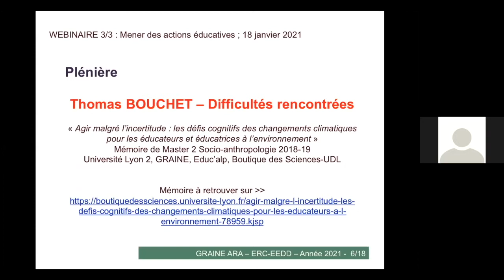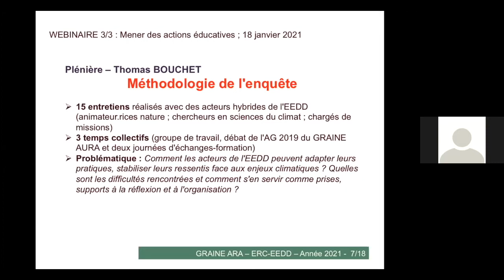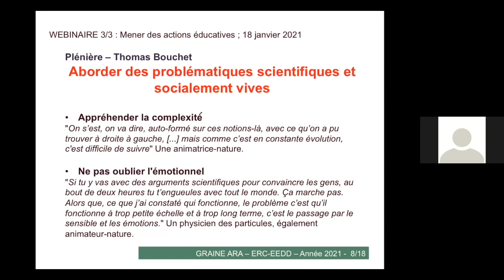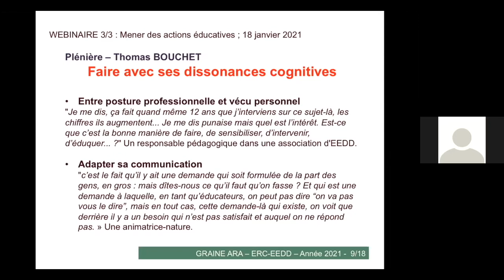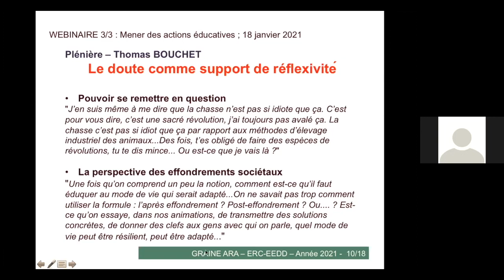Agir malgré l'incertitude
Cette vidéo est un extrait du webinaire "Mener des actions éducatives" organisé le 18 janvier 2021 dans le cadre du cycle "Climat et biodiversité : aborder ces enjeux avec vos publics".

L'intervenant dans cet extrait est Thomas Bouchet

Ce cycle de webinaire est organisé par le GRAINE ARA dans le cadre de l’ERC–EEDD, espace régional de concertation - Éducation à l'Environnement et au Développement Durable.